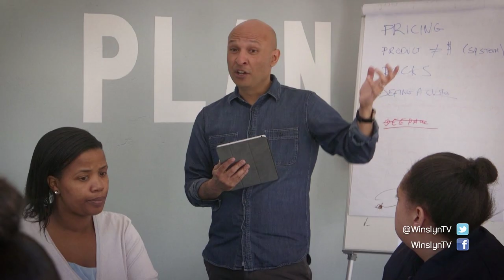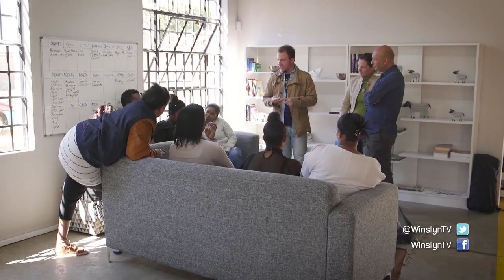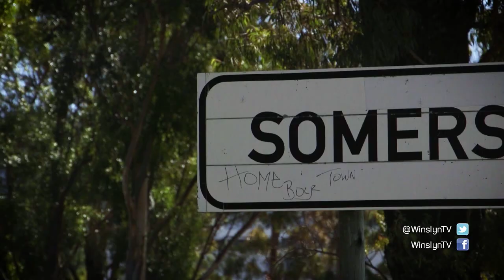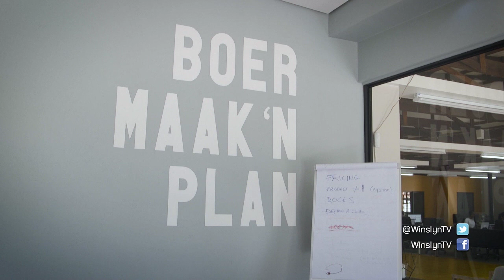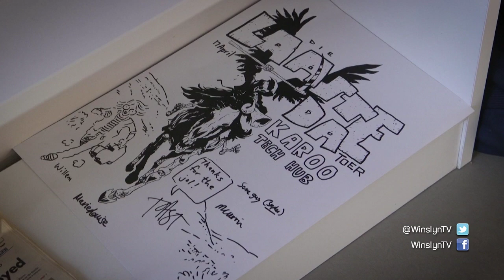Tegnologie skep werk in die Karoo – WINSLYN | 5 NOV 2019 | kykNET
Universiteitsopleiding is vir baie Karoo-families onbekostigbaar. Die Karoo Tech Hub is een van die mees onwaarskynlike projekte op die Suid-Afrikaanse platteland. Die mense wat hier op Somerset-Oos by die Karoo Tech Hub werk noem dit soms Karoogle, maar selfs Google se spoggerige hoofkantoor in Kalifornië, bied nie soveel verassings soos binne hierdie omgewing nie.

Technology creates jobs in the Karoo – WINSLYN | 5 NOV 2019 | kykNET
University education is unaffordable for many Karoo families. The Karoo Tech Hub is one of the most unlikely projects in the South African platteland. The people who work in Somerset East at the Karoo Tech Hub, sometimes refer it as Karoogle, but even Google’s impressive Californian headquarters, doesn’t offer as many surprises as here.